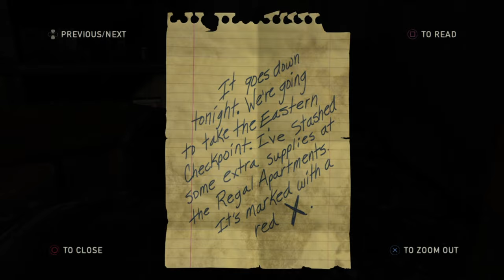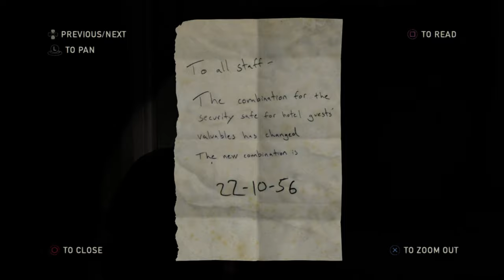THE LAST OF US REMASTERED - Walkthrough Part 6 [1080p HD PS4] - No Commentary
Pc Configuration:
Case : Thermaltake Versa H22.
Motherboard: ASRock Z97 Anniversary
Video Card : Nvidia GeForce GTX 1660 TI OC 6 GB.
Memory Ram: HyperX Fury 4x4 gb DDr3 1600 Mhz.
Processor: Intel Intel® Core™ i7-4770K Processor
HDD: WDC - 2TB.